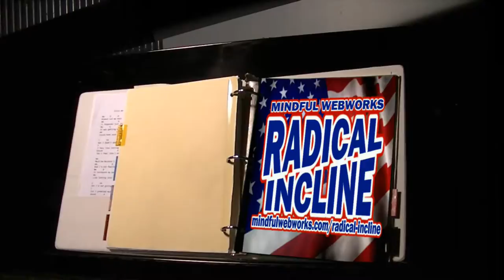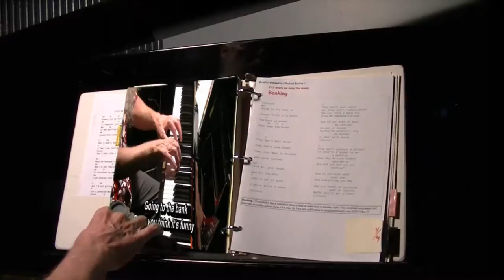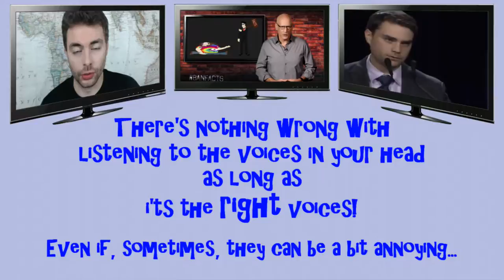Mindful Webworkshop Episode #13 - Election 2016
Three never-before-recorded
old Radical Incline political-ish songs
wrapped in political commentary and cartoonery.

Support Webworks!

Tell your friends about it and support financially by check or money order to

Start time
Song (or skit) title
Origin date
Song lyric link
All from the Radical Incline album

00:00
Spookhouse

00:43
Political Speech

01:38
White Man's Maya
circa 1975

05:11
Liar

06:36
Prelude in H Sharp
1980 Jan 25

08:36
Voices

10:40
Red and White Blues
1980 Jan 8

14:01
Donald Trump Club

14:07
(Credits)
War Game
(instrumental)
circa 1980

All lyrics & tunes
written, performed, &

Major inspiration
& assistance:
M.J. Clark II

Edited with
CyberLink PowerDirector

SPOOKHOUSE

Many sound effects:
c/o SoundBible

Haunted House
c/o HerCampus.com

Donald Trump Foreign Policy Speech 8/15/16: Amazing, Attacks Hillary & Obama

Fly Lands on Hillary Clinton's Face During Debate with Trump

Gary Johnson Bizarrely Sticks His Tongue Out at Reporter Like the Very Serious Candidate He Is

Gary Johnson is a Complete Idiot!

Outside First Presidential Debate, 24 Arrested at Protests & Jill Stein Escorted Away by Police

LIAR

Inspiration to procure
The Knickerbockers, Lies
h/t J.J. Sefton, Ace of Spades

Hillary Clinton - What difference does it make?

Hillary Clinton lying for 3 minutes straight

[FLASHBACK] Hillary blames an awful internet video when the bodies of 4 Dead Americans arrive home

VOICES

"And the horse they rode in on" --- It's Intellectual Froglegs
Intellectual Froglegs

"Republicans are NOT Pro-Life! Only 'Pro-Birth!" Rebuttal | Louder With Crowder

Bill Whittle, Firewall
AMERICAN FASCISTS

Hillary Voters Attack Homeless Black Woman For Supporting Trump

Scott Ott
NEWS ACTUALLY 062816 TEASE

Steve Green
RIGHT ANGLE: A NEW HOPE!

There's No Obligation to Vote

(Sorry I forgot to add Sunny!)

The fall of the Berlin Wall in 1989

The Soviet Coup: Day Three, August 21st 1991

Return of Imam Khomeini to Iran on Feb 1, 1979

Face to Face with the Ayatollah imam khomeini interview CBS News

OBAMA BOWS in SLOW MOTION, 2 camera angles

Richard Nixon - "I'm not a crook"

Also:

Back to the Future II

50s MICKEY MOUSE CLUB Color Intro